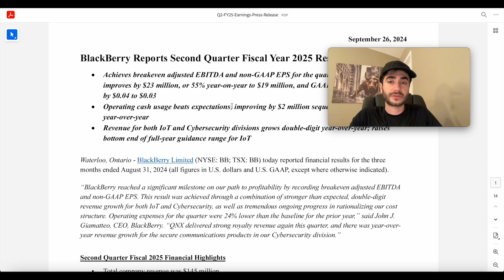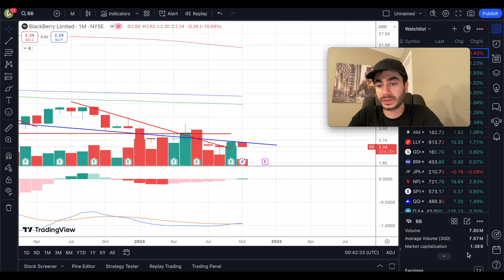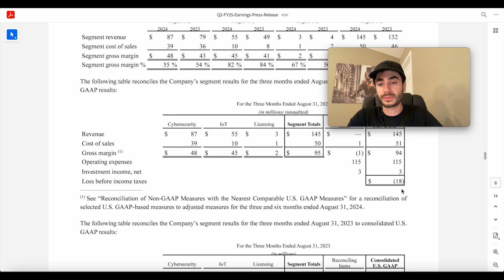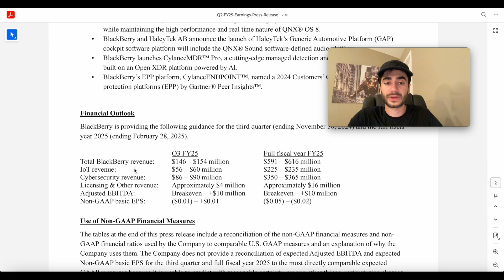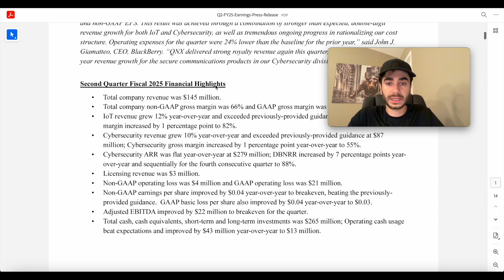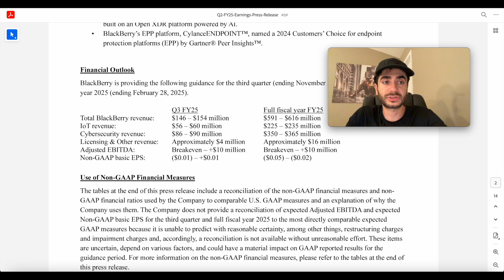Q3 Earnings Expectations (December 19th, 2024) FY25 BlackBerry Stock BB News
What to expect for Q3 FY25 Earnings for BlackBerry Stock BB? BlackBerry Stock/BB DD (December 19th, 2024 )Finance/ Investing

What to expect? for Q3 FY 2025 Earnings estimated on December 19th, 2024 BlackBerry Stock BB DD / Predictions/ Finance/ Investing/ Analysis

In this video I go over what you may expect to see for Q3 FY2025 earnings for BlackBerry BB stock, that will be released on estimated date of December 19th at 5:30 PM Eastern Time.

I own BlackBerry stock, and everything I posted here is not financial advice, please do your own DD and research before you invest. (Do not buy or sell based off the information of this video) (This is all my opinion and not advice)

About BlackBerry
BlackBerry (NYSE: BB; TSX: BB) provides intelligent security software and services to enterprises and governments around the world. The company’s software powers over 235M vehicles. Based in Waterloo, Ontario, the company leverages AI and machine learning to deliver innovative solutions in the areas of cybersecurity, safety, and data privacy solutions, and is a leader in the areas of endpoint management, endpoint security, encryption, and embedded systems. BlackBerry’s vision is clear - to secure a connected future you can trust.

BlackBerry Q3 2025 Earnings predictions